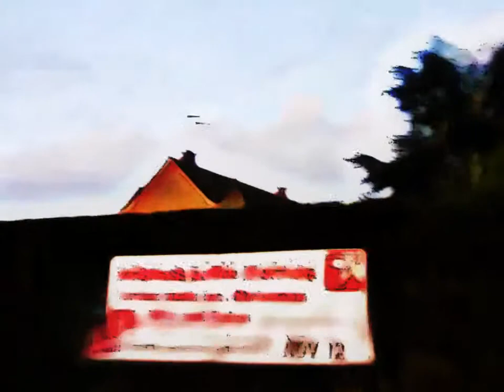Britain in a Day (Clare Maguire megamix)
THE SHIELD AND THE SWORD - I SURRENDER - THE HAPPIEST PRETENDERS - LIGHT AFTER DARK - BREAK THESE CHAINS - LAST DANCE

The magnificent Clare Maguire in a mash-up of tracks from the Polydor album 'Light After Dark'. My remix of songs by Clare Maguire and Fraser T. Smith.

My 'Britain in a Day', video 'An afternoon in just 8 minutes' sank without a soundtrack... it wanted a heartbeat rhythm, and this is it. Changing the keys and speeds so everything dovetails makes Clare's voice sound at times like Annie Lennox, Kate Bush, Sarah McLachlan, Heather Small and others... but in the original album Clare is simply 'the voice of 2011' - go buy!

P.S. If you watched 'Strictly Come Dancing' 2013 on TV you may recognise they used several of these tracks as backing music.

Dedicated with love to Charley, my dearly departed ginger cat, who makes an appearance at the very end xxx